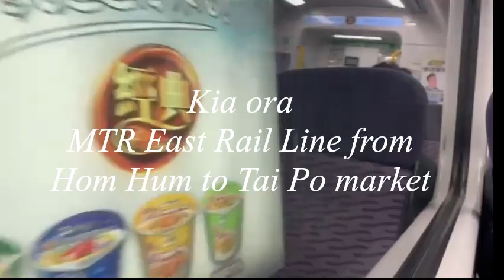Hung Hom to Tai Po Market by (First Class) not in standard class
Happy Ching Ming Festival ! I wish u guys have a wonderful easter holiday! =)
This video is mainly talking about East Rail Line and it is from Hung Hom to Tai Po Market

As usual please give me a five star rating and share with anyone else who really love transportation